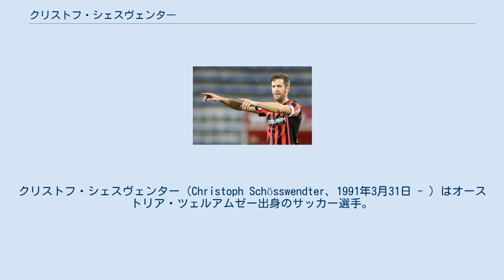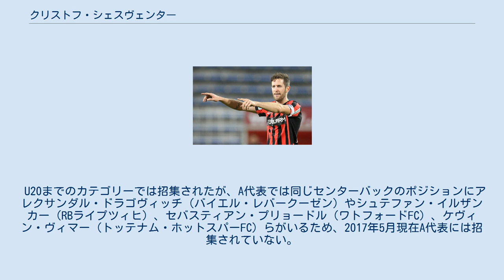クリストフ・シェスヴェンター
ラインドルフ・アルタッハの選手
クリストフ・シェスヴェンター（Christoph Schösswendter、1991年3月31日 - ）はオーストリア・ツェルアムゼー出身のサッカー選手。
 7歳で地元のFCピンツガウ・ザールフェルデンに入団。
2008年にオーストリア・レギオナルリーガ中部に属する1. FC Vöcklabruckに移籍。
初年度でリーグ優勝し、エアステリーガへの昇格を果たした。
 2009年、オーストリア・ブンデスリーガに属する名門SKラピード・ウィーンに移籍。
 2009-10年シーズンは同クラブのセカンドチームで主力として活躍したものの、リーグ屈指の強豪の一つであるSKラピード・ウィーンのトップチームでの試合出場はこの時点ではまだ厳しく、翌シーズンには試合経験を積ませるために当時エアステリーガに属していたFCルステナウにレンタルされた。
 2011-12年シーズンからは同じくエアステリーガに属したSCラインドルフ・アルタッハに移籍、1年半で46試合に出場し4得点4アシストを記録した。
 2012-13年シーズンのウィンターブレイク中にオーストリア・ブンデスリーガに属するFCアドミラ・ヴァッカー・メードリングに移籍。
2013年2月16日にブンデスリーガでのデビューを果たす。
2015－16年シーズンでは主将を務めた。
 2016年夏、古巣のSKラピード・ウィーンに復帰した（契約は2019年6月まで）。
シーズン開幕戦よりセンターバックとして主力に定着し2016年7月28日にはUEFAヨーロッパリーグでのデビューを果たした。
 2017年より、1.FCウニオン・ベルリンに移籍した。
 空中戦や1対1に滅法強く、195㎝の身長を生かしてセットプレーから多くの得点やアシストを決め、「現在リーグで最も攻撃力のあるセンターバック」として知られている。
 基本不動のセンターバックだが、チーム事情によってはボランチとして出場したり、試合終盤にはターゲットプレーターとしてセンターフォワードのポジションで起用されることもある。
 U20までのカテゴリーでは招集されたが、A代表では同じセンターバックのポジションにアレクサンダル・ドラゴヴィッチ（バイエル・レバークーゼン）やシュテファン・イルザンカー（RBライプツィヒ）、セバスティアン・プリョードル（ワトフォードFC）、ケヴィン・ヴィマー（トッテナム・ホットスパーFC）らがいるため、2017年5月現在A代表には招集されていない。